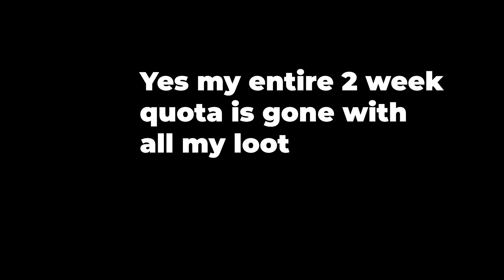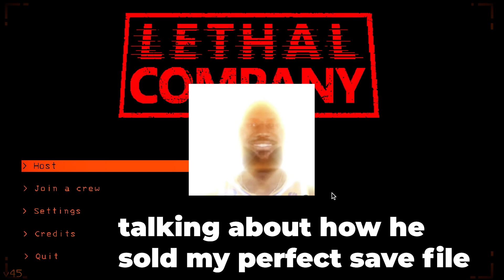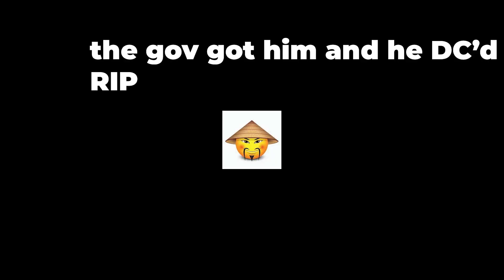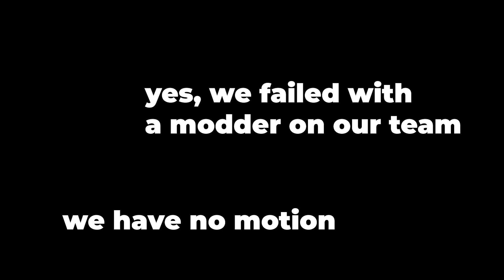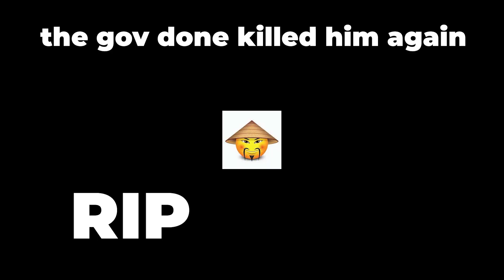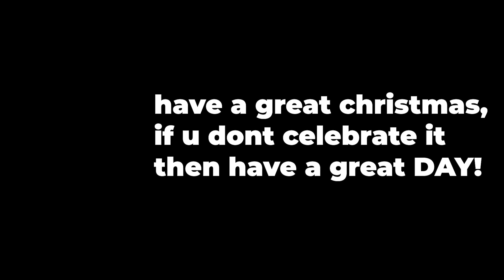A GREAT WAY TO START YOUR CHRISTMAS IS WITH TRAUMA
HAPPY HOLIDAYS

or just comment lol hehe

all videos recorded, edited, and published by Boost Violette